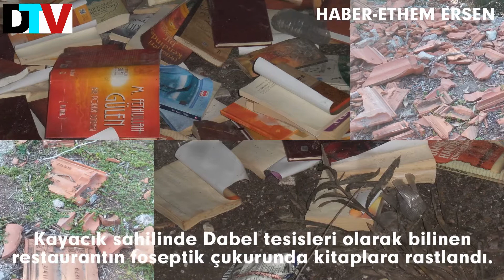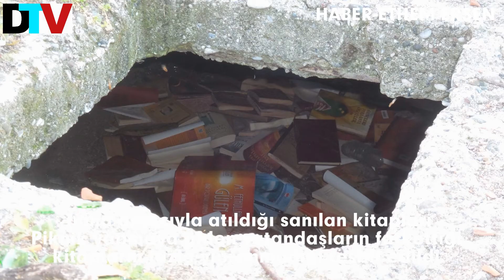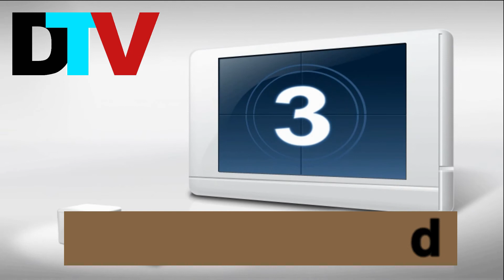DALAMAN DA FETÖ KİTAPLARI FOSEPTİK ÇUKURUNDA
FETÖ Örgütü mensuplarına ait olduğu iddia edilen kitaplara fosseptik çukurunda rastlandı.
Dalaman Kayacık mevkiinde Dabel tesisleri olarak bilinen ve geçtiğimiz yıllarda restaurant olarak işletilen tesislere ait fosseptik çukurunda FETÖ örgütü ve Fethullah Gülen’e ait kitap ve yayınlara rastlandı. Hafta sonu piknik yapmak üzere bölgeye gelen vatandaşlarca tesbit edilen restaurantın fosseptik çukurunda bazı kitaplara rastlandı. Örgüt mensuplarınca imha amacıyla fosseptiğe atıldığı sanılan  kitapların, fosptikte sıvı bulunmaması sebebiyle zarar görmediği ancak nemden dolayı küflenmeye başladığı tesbit edildi. Kitapların kim veya kimler tarafından imha edilmek istendiği konusunda Cumhuriyet Savcılığının ve İlçe Kaymakamlık ve emniyet yetkililerinin inceleme yapması bekleniyor. Söz konusu restaurant geçmiş yıllarda Dalaman Belediyesi Dabel A.Ş tarafından işletilmiş ancak daha sonra uzun yıllar kullanılmamıştı. Son olarak Dalaman Belediyesi tarafından kiralanan tesislerde tadilat çalışmaları yapılarak halkın hizmetine sunulacağı ifade edilmişti.